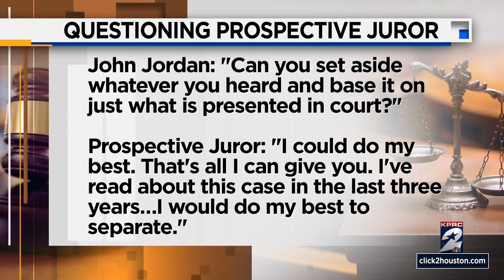Jury selection: AJ Armstrong's 3rd trial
Two potential jurors were dismissed from the Antonio “AJ” Armstrong Jr. trial after they were questioned by attorneys.